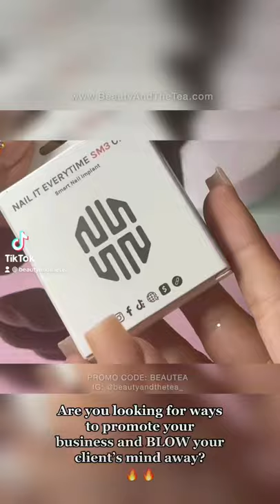SM3 Smart Nail Chip (Share any link at the tip of your finger) TAP IN!!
So I know you’re wondering what’s the tea?

With a SM3 Nail Chip, clients are able to share any link with just the tip of their finger!
Links such as
- A business site (Client or Techs)
- Baby registry for both Mom and/or Dad
- Social Media (Facebook, Instagram, Twitter etc)
- Invitation links ( Party, Event, Ticket, Location )
- Clothing line, Auto Detailing, Web designers and more!!

Product: SM3 chip @stampedmarketing
Brand Ambassador: @beautyandthetea_
Model: @gq__300